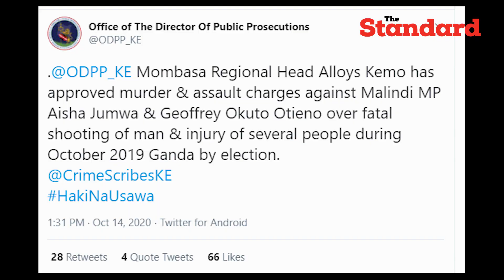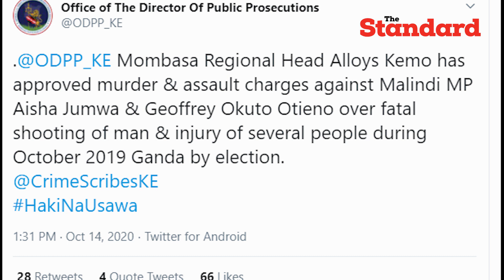DPP approves Murder and assault charges against Aisha Jumwa and her bodyguard